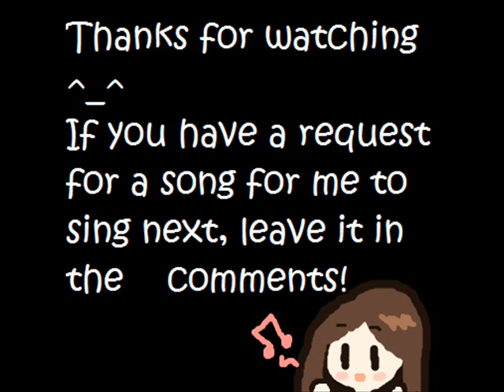Stranger in Moscow [Michael Jackson] COVER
This song was requested by Evieblessed ^^